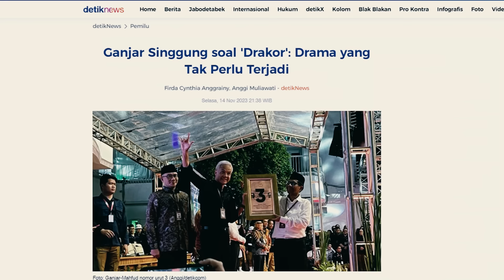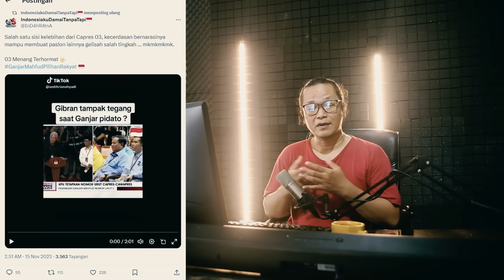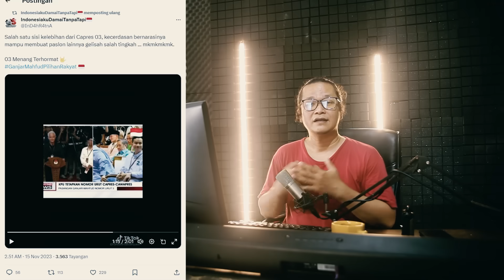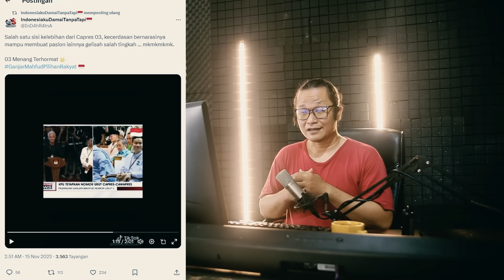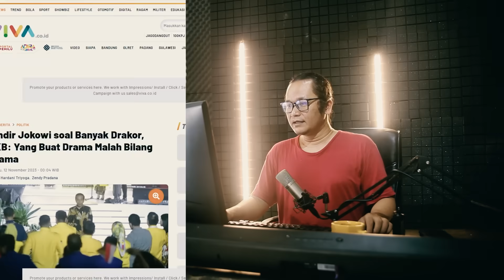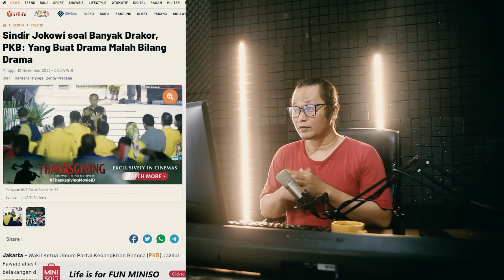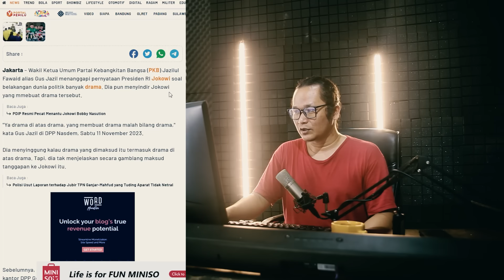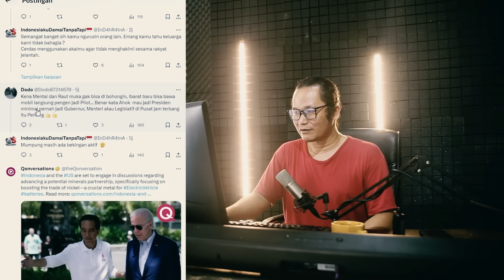GIBRAN TAMPAK TEGANG!!PIDATO CERDAS ALA GANJAR DIDEPAN PRABOWO GIBRAN!!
memang sangat keren ketika pidato ganjar pranowo mampu menghipntss semua orang yang hadir.